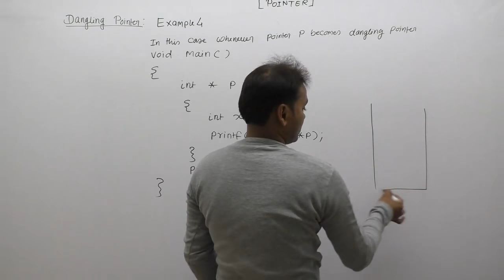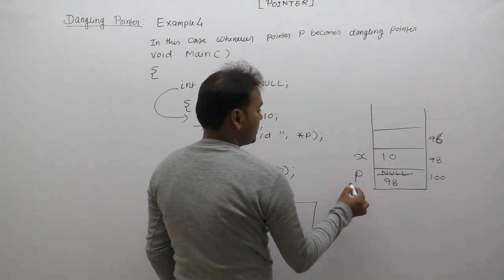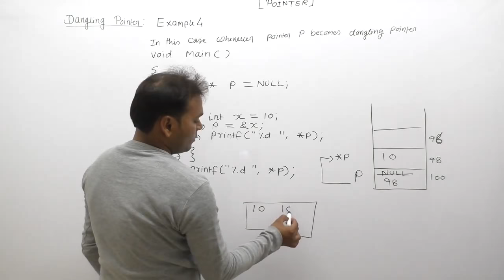Examples of pointer in c| Examples of dangling pointer in c| Technical interview questions in c|P710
C Program: Examples of pointer in c| Examples of dangling pointer in c| Technical interview questions in c